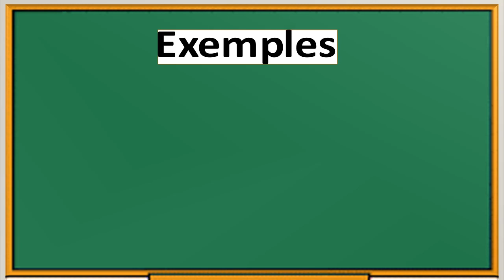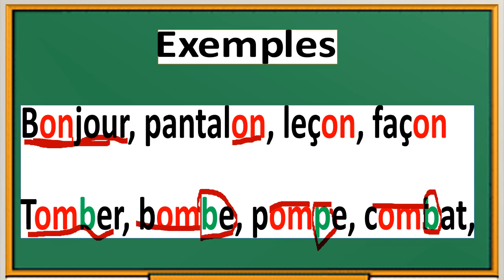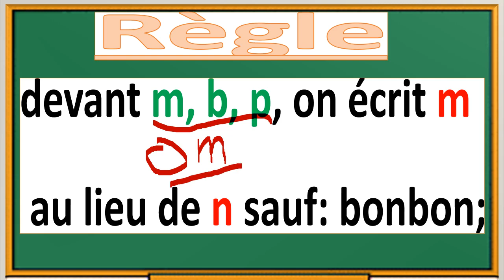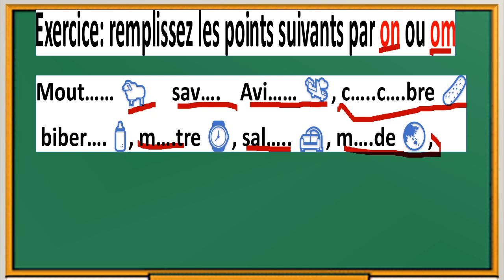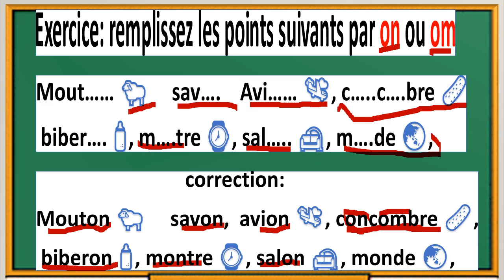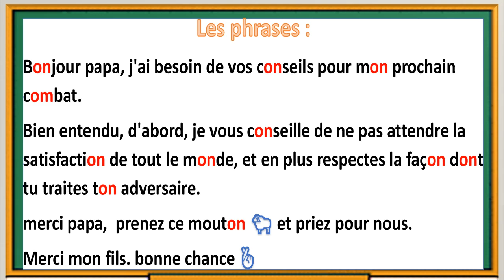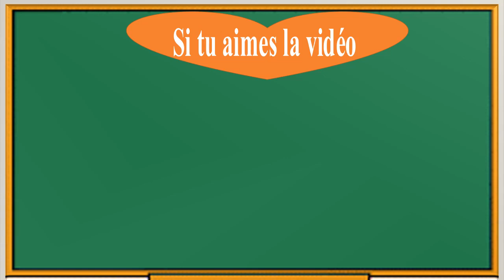cours de français en wolof: apprendre à lire "on et om"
dans cette vidéo nous apprendre ensemble comment lire on avec n et om avec m.
la règle nous dit que devant ces trois lettres : m, b, p, on ecrit le plus souvent om avec m sauf quelques petites exceptions comme bonbon.
mais la prononciation ne change pas : pommade ; pompe; bombe .
bonne lecture!